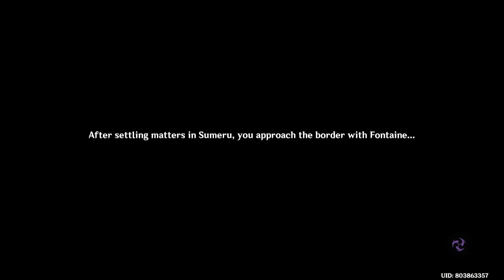How to get to FONTAINE | Genshin Impact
How to geto to fontaine in Genshin Impact

Genshin Impact is an open world action RPG game, created by miHoYo. It is the third video game developed by miHoyo (the first is Gun GirlZ and the second is Honkai Impact 3rd ). Genshin Impact will be officially released on September 28, 2020 on platforms such as Android , iOS , Microsoft Windows and PlayStation 4 , the date of Nintendo Switch is not yet confirmed.

Como llegar a fontaine

Comment se rendre à fontaine

Wie komme ich nach Fontaine

Come arrivare a Fontaine

Cara untuk ke fontaine

Como chegar a Fontaine

Как добраться до Фонтена

ค้นหาเส้นทางไป Fontaine

Cách di chuyển đến Fontaine

Fontaine'e nasıl gidilir